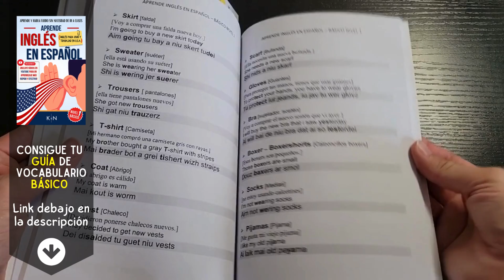Cómo pronunciar: 'Blueberry' 'Arándano' en inglés Americano con ejemplos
Aprende a decir: 'Arándano' en inglés: Pronunciación, sílabas, IPA, Acento y ejemplo real.
👉 CÓMO SE DICE 'Arándano' en inglés correctamente,
👉 CÓMO DECIR: 'Blueberry' EN INGLÉS AMERICANO.
👉 SÍLABAS Y ACENTUACIÓN EN: 'Blueberry',
👉 'Blueberry' SEGÚN EL IPA ALFABETO FONÉTICO INTERNACIONAL,
👉 EJEMPLO REAL EN INGLÉS DE: 'Blueberry',
👉 'Blueberry' POR HABLANTES NATIVOS.

👇 APRENDE INGLÉS EN ESPAÑOL (GUÍAS DE ESTUDIO): 👇